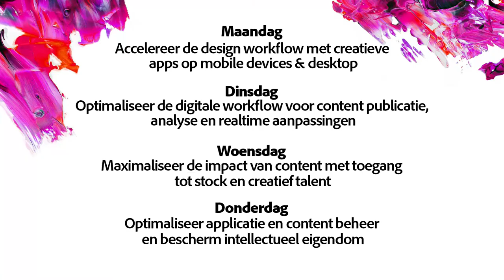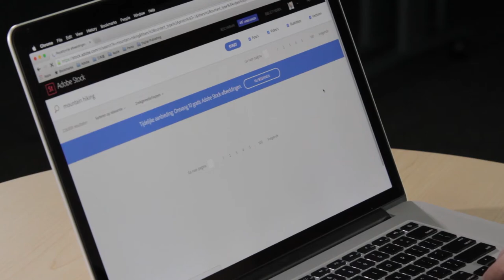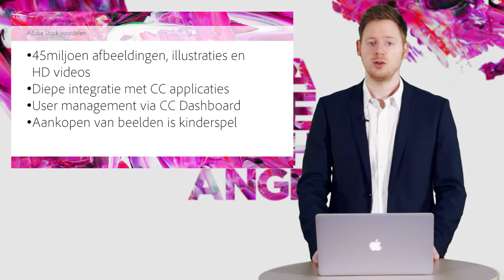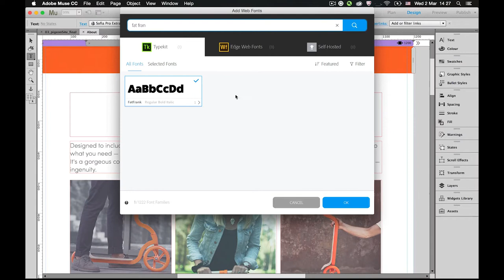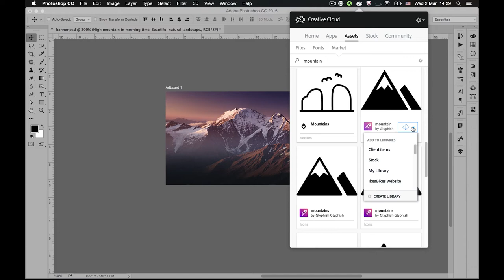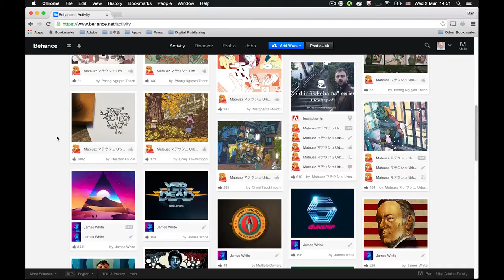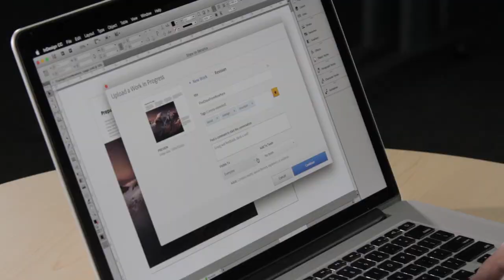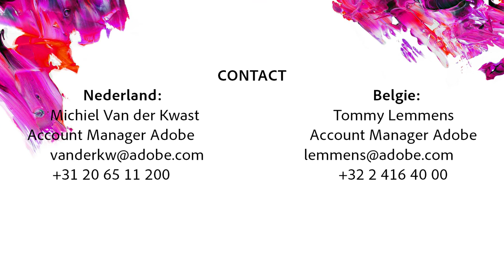Creative Exchange Webinar: Maximaliseer de impact van content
Maximaliseer de impact van content met toegang tot stock en creatief talent. Presentatie Bart Van de Wiele